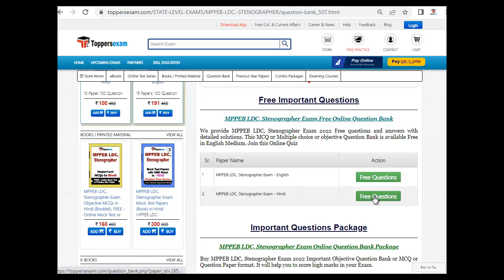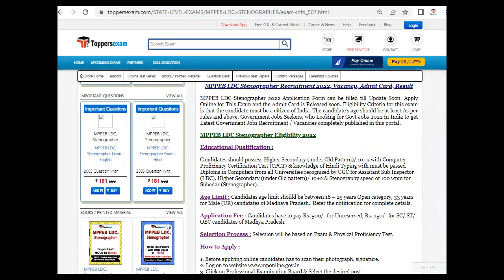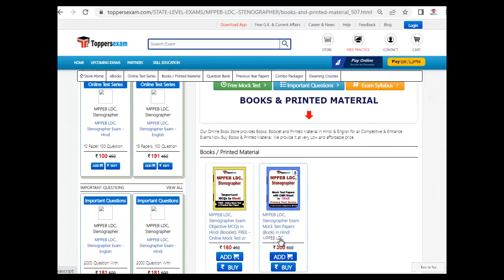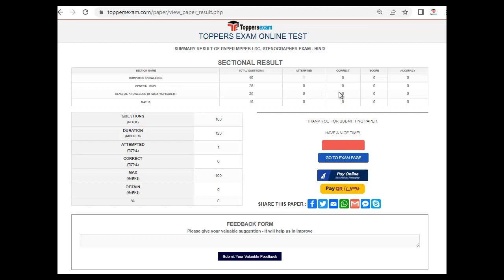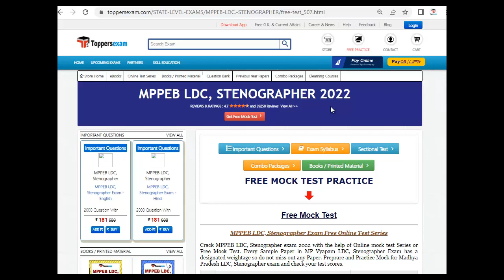MPPEB LDC STENOGRAPHER Practice Set | Detailed Syllabus & Pattern | Sample Paper 2022 | MCQ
MPPEB LDC STENOGRAPHER 2022 Exam 2022 Detailed, Update Syllabus & Pattern. For Preparation of  MPPEB LDC STENOGRAPHER 2022 we Provide Books, eBooks, Booklet, Sample Paper, Solved Paper, Printed Material, Frequently Asked Question, Mock test, MCQ, Practice Set, Exam Pattern , Previous Year Paper,  Important Questions, Questions and Answers, Preparation Tips & Strategy MPPEB LDC STENOGRAPHER 2022 Exam , Study Material and More at Toppersexam.com

For MPPEB LDC STENOGRAPHER 2022 Book & Printed Material 2022